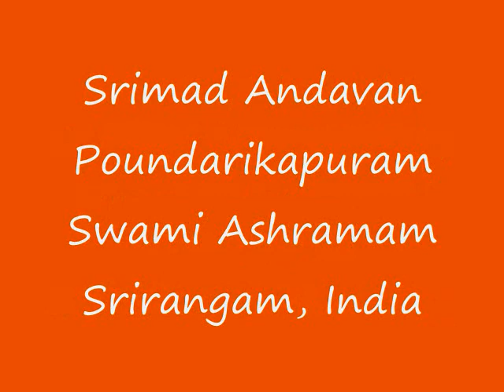Part-051 Sri Paduka Sahasram Upanyasam by Srimad ParavAkkOttai Andavan, Sri Gopaladesika Mahadesikan